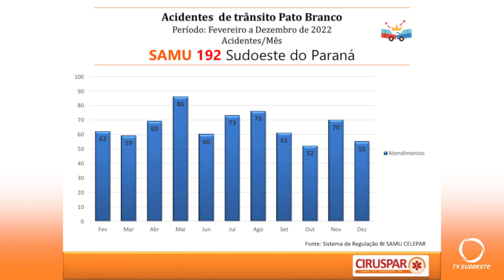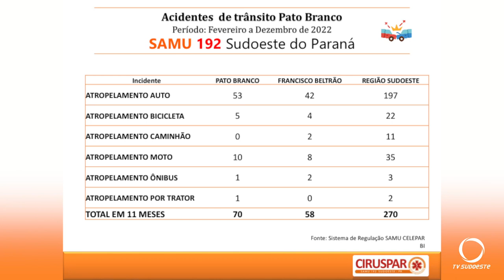Pato Branco fecha o primeiro trimestre com números alarmantes no trânsito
Segurança: Colisões entre carros, com motos, quedas de motociclistas e até mesmo atropelamentos, são alguns exemplos de ocorrências. De acordo com um relatório do SAMU, de fevereiro a dezembro de 2022 o município patobranquense registrou 723 ocorrências de trânsito.